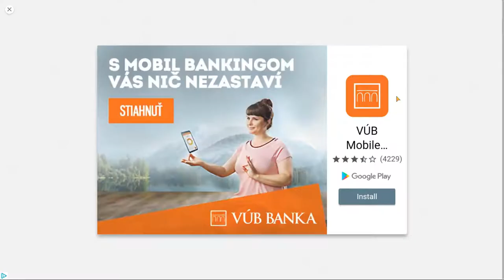LARVA HEROES/ABAKAZ/ANDROID GAMES/KIDS/GAMING/NOCOMENTARY/GAMEPLAY